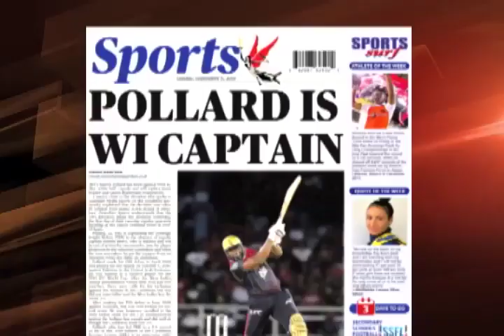West Indies captain Jason Holder: It hurt to lose the captaincy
West Indies Test captain Jason Holder has spoken of his hurt of losing the white ball captaincy.

In a one-on-one interview set to air on the Morning Shot, the Barbadian speaks of his hopes for the West Indies, the administration of the regional game, the World Test Championship and how the captaincy changed his life.

Here's the trailer ahead of the movie.